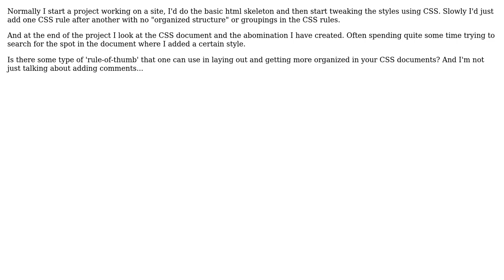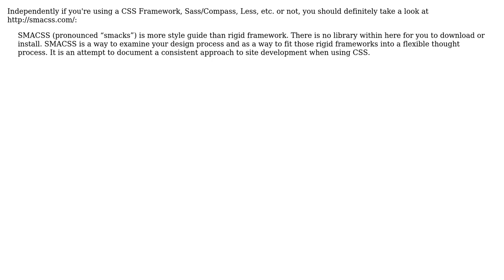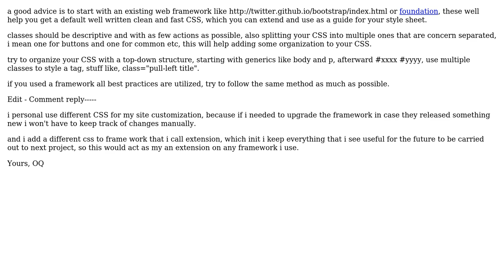Software Engineering: What is the best way to construct your CSS documents? (3 Solutions!!)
Software Engineering: What is the best way to construct your CSS documents?

With thanks & praise to God, and with thanks to the many people who have made this project possible! | Content (except music & images) licensed under CC BY-SA | Music | Images & others | With thanks to user pllee user omarqa user nietonfir user coconutpear and the Stack Exchange Network Trademarks are property of their respective owners. You are responsible for your own actions.